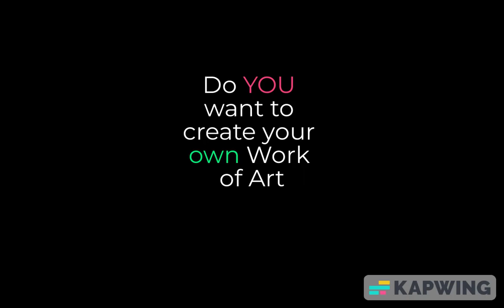Blue shades of Peach Swooshing Dot Decor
Finally managed to finish my Blue Shades of Peach Swoosh and Dot Art Piece 71cm. Just Loved the process and finish. Happy and Positive times